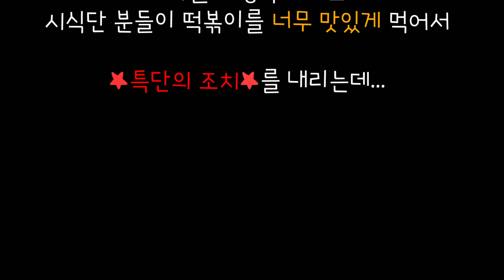최초 동남아 엽기떡볶이! Bon Cabe 고춧가루를 넣은 치즈폭포 엽떡 만들기! + 맛평가 チーズのトッポッキ 作り [이루리]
새싹들 안녕하세요 루리에요 :-)
이루리 X Blimey X Koream boys 의 매운 동남아시아 엽떡 만들기!!♥

오늘은 친구들과 함께 동남아 Bon Cabe 고춧가루를 사용하여
최초!! 세계최초(?) 동남아시아 엽기떡볶이를! 만들어 보려고 합니다!

엽기떡볶이의 특징 ♥_♥

소세시 듬뿍!! 납작오뎅 듬뿍!! 치이즈으으으 드음뿍 !
넣어서 만들어 볼거에요!!

과연 친구들은 맛있게 먹을까요 ?!

日本の新芽たちこんにちは❤

今日はブライミーチームとコリアンボーイズチームと一緒のコラボ動画です☺💕

ブライミーチームとコリアンボーイズは 東南アジアの方々のための動画を制作するので、今日は東南アジアの非常に非常に辛い唐辛子と材料を利用して

最初に！東南アジアトッポッキを作ってみようと思います！

私とジョンデさんが料理して
ブライミーチームとトリーさんが試食をします！

 果たしてその味はいかがでしょうか！？！ とても楽しみです！

ヨプキトッポッキの特徴である平たいおでんとソーセージもたくさんたくさんいれて、

最後のハイライト…チーズ！

もたくさんたくさんいれようと思います 💕 💕 💕
それでは今日も楽しく視聴してください！！